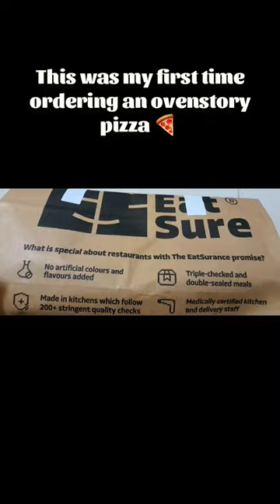Ovenstory Margherita semizza review / honest review